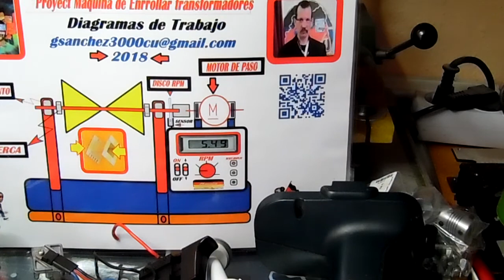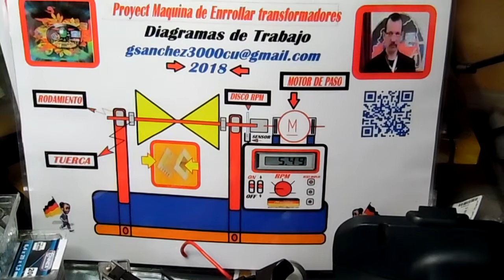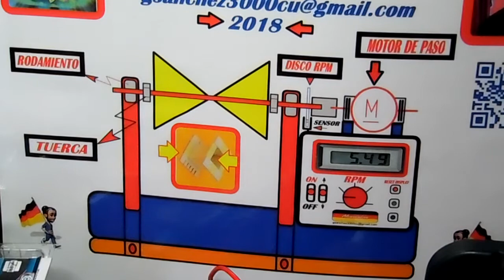757 -PROYECT MAQUINA DE TRANSFORMADORES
TRABAJANDO EN LA CONSTRUCCION DE LA MAQUINA